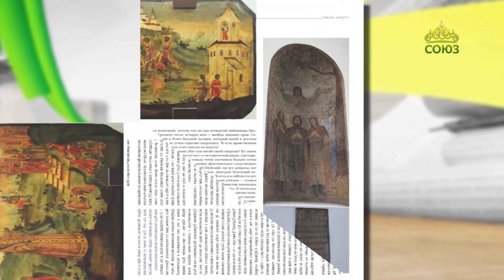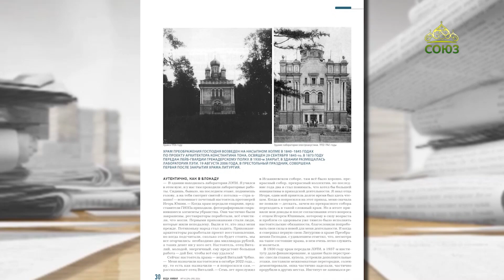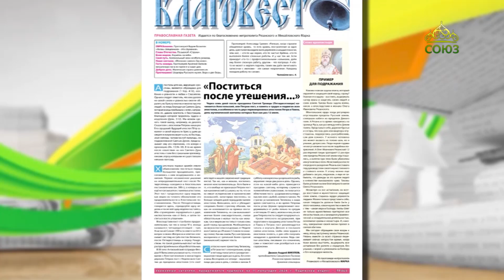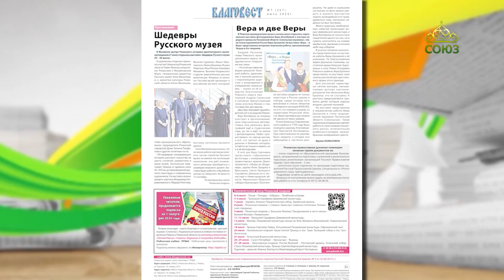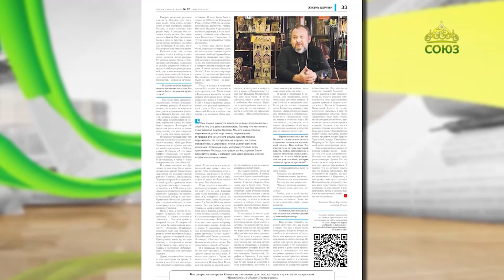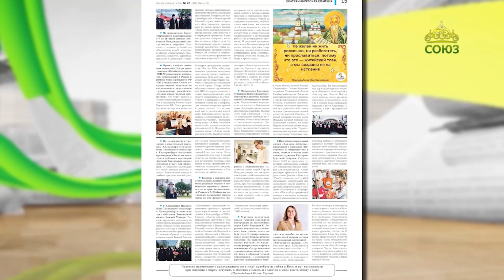Обзор прессы. 22 июля 2024